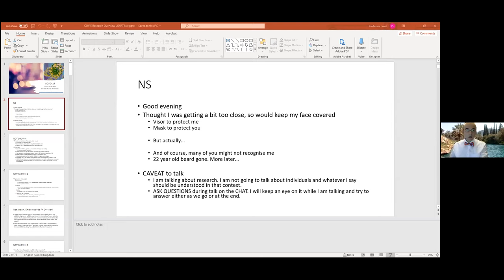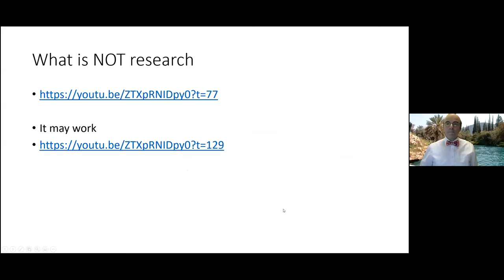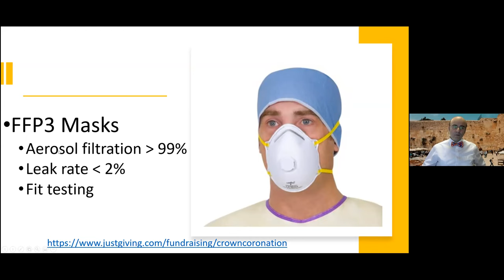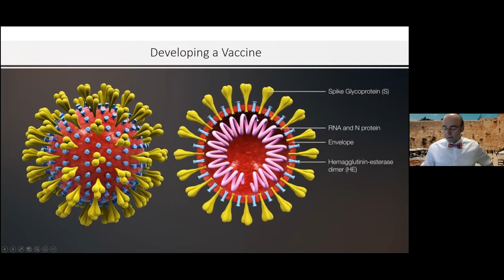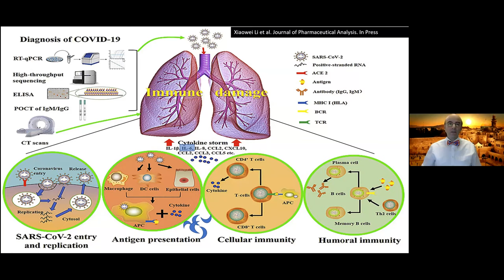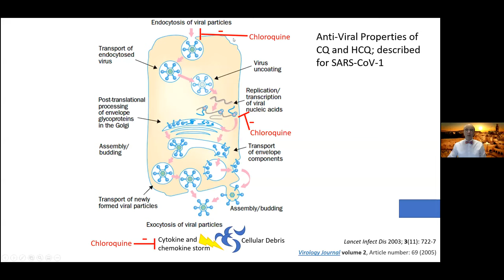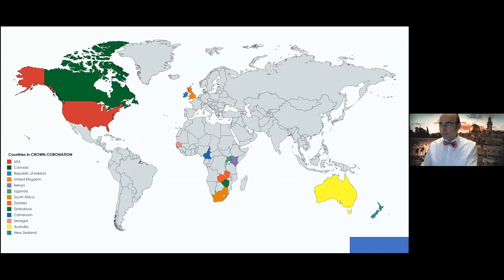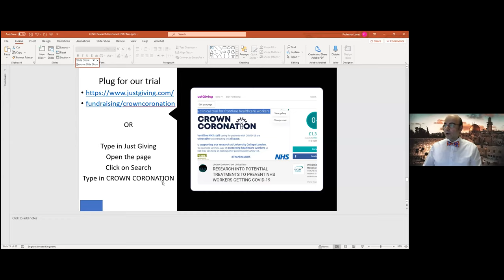Covid Health Series - Is a Cure on the Way?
The state of Covid-19 Research - with Prof. Laurence Lovat